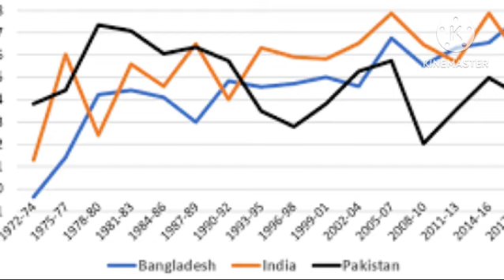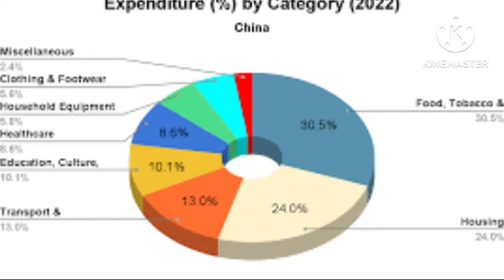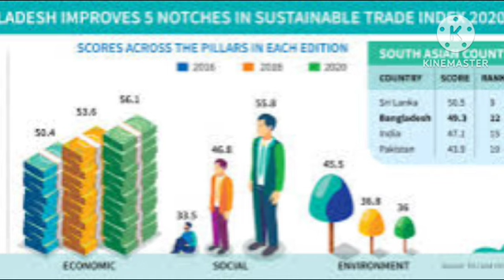ഇന്ത്യയും ബംഗ്ലാദേശും പാകിസ്ഥാനും ചേർന്ന വിശാല ഭാരതം